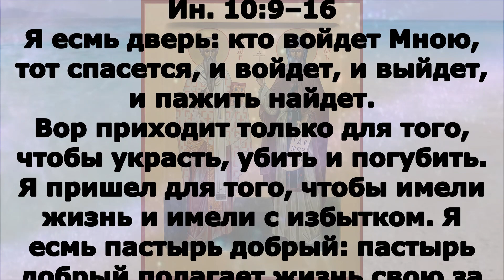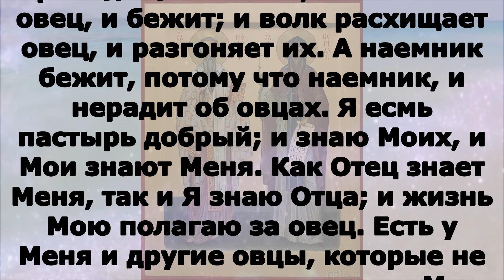Евангелие дня 24 мая равноапп Мефо́дия, архиепископа 885 и Кирилла 869, учи́телей Словенских 2023 г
СРЕДА 24 мая Седмица 6-я по Пасхе  Постный день. равноапп. Мефо́дия, архиепископа (885) и Кирилла (869), учи́телей Словенских;

Ин. 10:9–16
Я есмь дверь: кто войдет Мною, тот спасется, и войдет, и выйдет, и пажить найдет.
Вор приходит только для того, чтобы украсть, убить и погубить. Я пришел для того, чтобы имели жизнь и имели с избытком. Я есмь пастырь добрый: пастырь добрый полагает жизнь свою за овец. А наемник, не пастырь, которому овцы не свои, видит приходящего волка, и оставляет овец, и бежит; и волк расхищает овец, и разгоняет их. А наемник бежит, потому что наемник, и нерадит об овцах. Я есмь пастырь добрый; и знаю Моих, и Мои знают Меня. Как Отец знает Меня, так и Я знаю Отца; и жизнь Мою полагаю за овец. Есть у Меня и другие овцы, которые не сего двора, и тех надлежит Мне привести: и ониуслышат голос Мой, и будет одно стадо и один Пастырь.